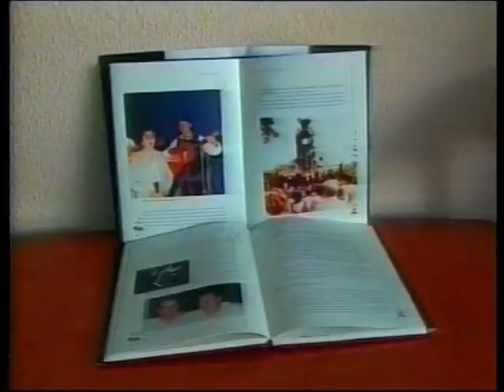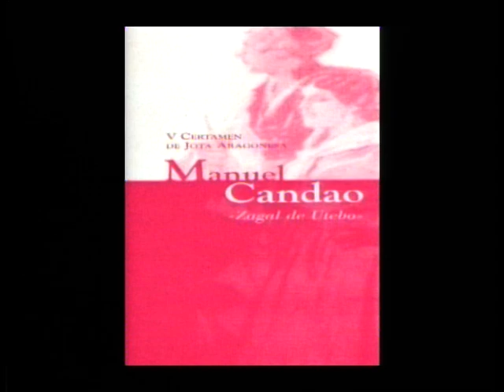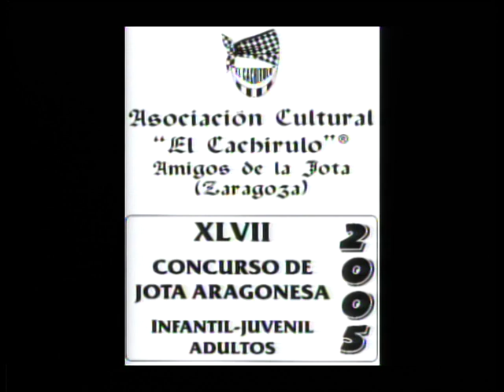AGENDA YO AMO LA JOTA CANAL 6 TELEVISION ZARAGOZA 17 de octubre de 2005. PRIMERA PARTE.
En esta primera parte de la AGENDA del programa "YO AMO LA JOTA" que  CANAL 6 TELEVISION ZARAGOZA emitió el pasado día 17 de octubre de 2005, hablamos de varios temas de actualidad de la época, nos hicimos eco de la muerte de Carlos Vidal, y vimos la actuación de los Primeros Premios de Canto Juvenil del Certamen Oficial de aquel año, que fueron José Luis López Membrilla de Barbastro y Sandra Moñibas de Pedrola.